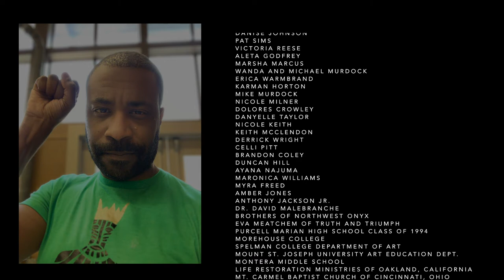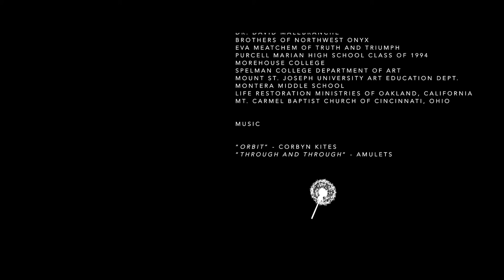Dent De Lion A Derrick Bell Exhibition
The description and inspiration behind Dent De Lion